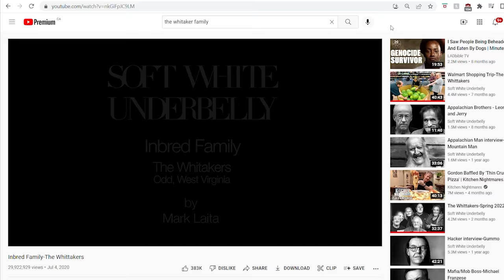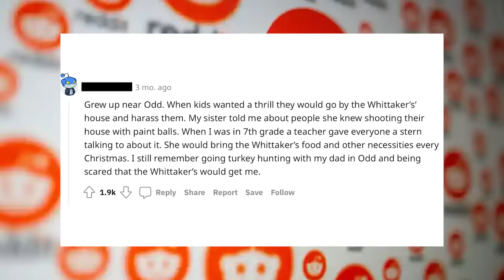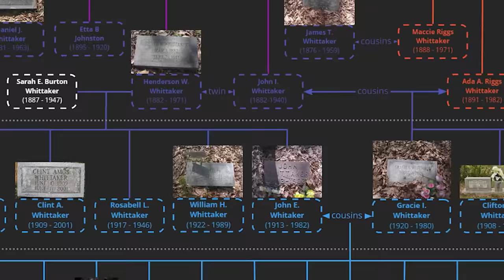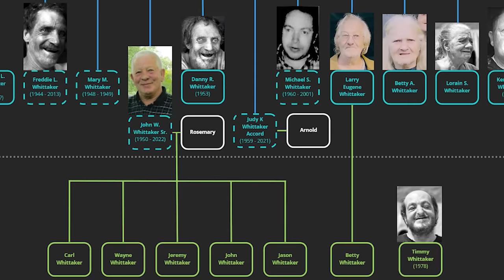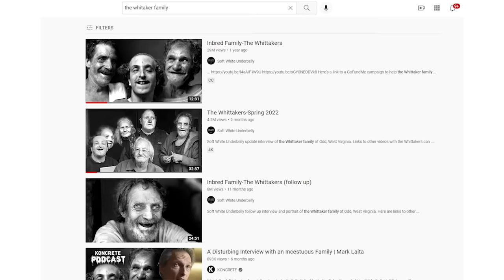The Most Unusual Family You Will Ever See - The Whittakers Full Story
I became curious after seeing clips of the Whittakers of Odd West Virginia popping up online. In the next few days, I watched all of Mark Laita's videos on the Whittakers starting with "Inbred Family-The Whittakers" and ending with "Whittakers- Spring 2022 update". Though I was intrigued and captivated by the videos, I wanted more answers. So my team and I have done a deep dive to learn more about the Whittaker family and for the first time ever, created an elaborate family tree.